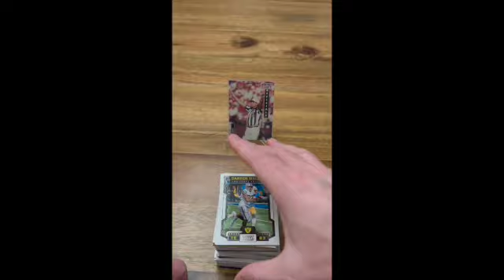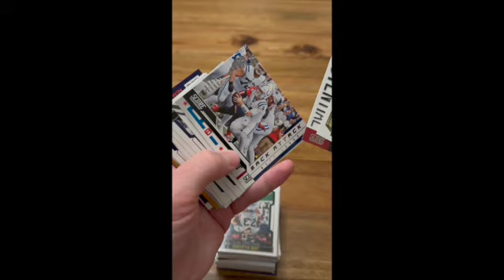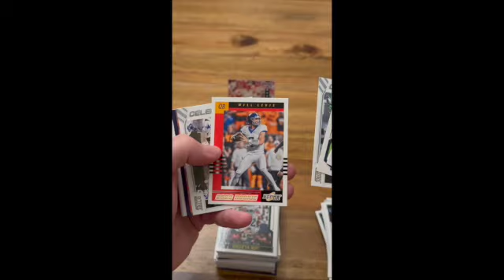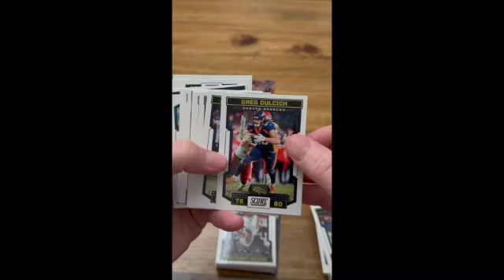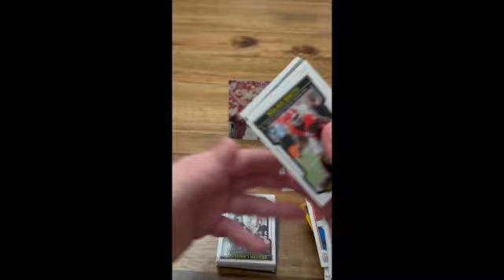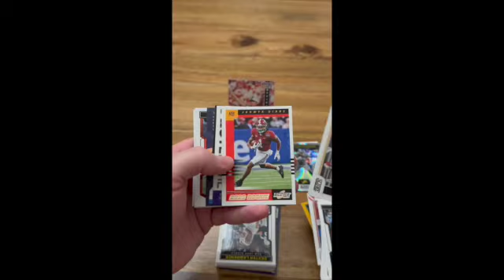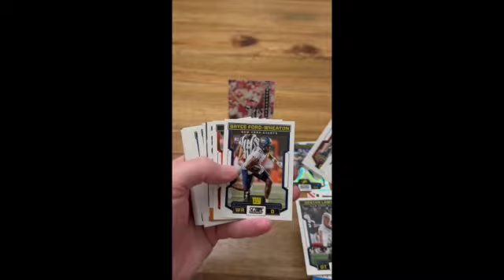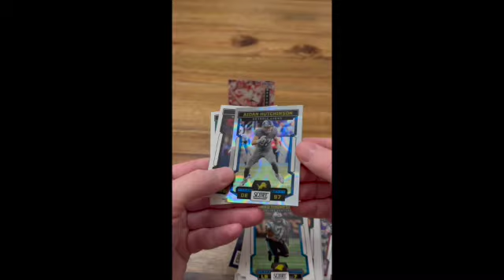2023 Score Football Cards - Aidan Hutchinson Circular Hit!!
Welcome back Friends and Hobby Family to another Apackperday video.  Today I'm opening up a retail blaster box of 2023 Score football, looking for two specific cards for a good friend of mine.  I ending up with a nice surprise as well.

If you want to trade with me, my profile name on TCDB is @CSUBiochem.  Feel free to look me up.

My port on COMC can be found at  @apackperday, where I have close to 300 cards for sale.  I know I said 400, but that includes the PC Cards I bought with my profits.

I'll need to build some channel history before I can link to these things directly.